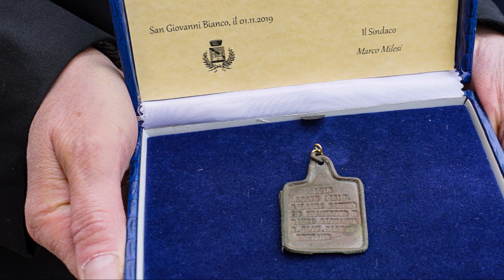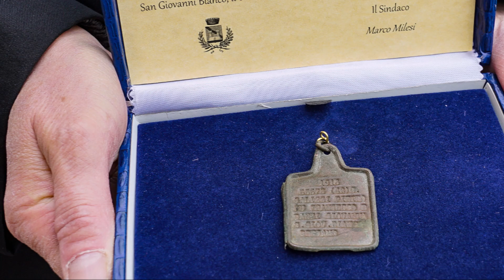Festa del 4 Novembre a San Giovanni Bianco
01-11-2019, San Giovanni Bianco -  Celebrazione del 4 Novembre,   Giornata dell'Unità Nazionale e delle Forze Armate. Corteo e deposizione corona d'alloro al Monumento dei Caduti. Nell'occasione il Sindaco Marco Milesi ha consegnato la piastrina a Don Galizzi, nipote di Pietro Galizzi deceduto in Russia durante la tragica ritirata di Nikolajewka.